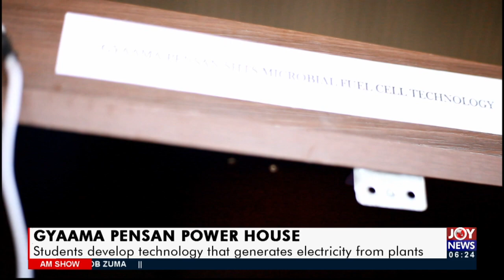Students develop technology that generates electricity from plants - AM News on Joy News (15-7-21)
Gyaama Pensan Power House: Students develop technology that generates electricity from plants - AM News on Joy News (15-7-21)